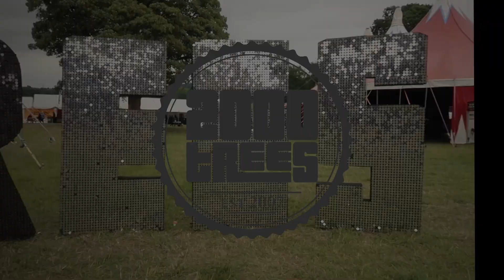2000 TREES FESTIVAL VLOG DAY 1 || Jimmy Eat World, Holding Absence, Creeper || Upcote Farm 2022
THANK U SO MUCH FOR WATCHING THIS WEEKS VIDEO, I HOPE YOU ENJOY!!! ♡

Interviews:
(FULL INTERVIEW VIDEO SOON)
Grief Ritual
Marisa and the Moths
Phoxjaw

Bands:
Pulled Apart By Horses
Tigercub
Holding Absence
The Get Up Kids
Can't Swim
Dinosaur Pile Up
Cassyette
Stick To Your Guns
Swim School